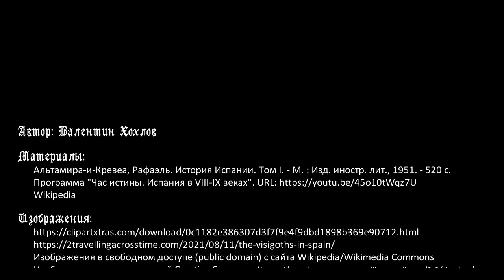История Испании №14 - Наварра и Арагон в XI-XIII веке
Цикл передач об истории Иберийского полуострова. В первой половине XI века Наварра на пике своего могущества в правление Санктия III. Вторая половина XI века - война трех Санктиев (трех Санчо), Наварра ослабевает и к концу XI века входит в личную унию с Арагоном. Уния Наварры и Арагона в 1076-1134 годах. Уния Арагона и Барселоны с 1137 года. Наварра как незасимиое королевство в XII веке, потеря западных земель. Угасание дома Хименес и переход короны к графам Шампани. Конец XIII века - личная уния Наварры и Франции, переход короны к Капетингам.

Таймкоды:
00:00 Вступление
01:36 Правление Санктия III Великого - Наварра на пике могущества в первой половине XI века
06:18 Разделение владения между сыновьями Санктия III, правление в Наварре Гарсии III
08:39 Правление Санктия IV, война трех Санктиев (трех Санчо)
11:24 Возвышение Арагона при графе Ранимире, его сын становится королем Наварры Санктием V
14:24 Уния Наварры и Арагона, правление Петра I и Альфонса I Воителя
16:47 Кризис престолонасления после смерти Альфонса I, правление в Арагоне Ранимира II Монаха, уния с Барселоной
20:13 Правление в Наварре Гарсии IV Восстановителя, Санктия VI и Санктия VII
23:02 Переход короны Наварры к графу Шампани в 1234 году, правление Теодебальда I, Теодебальда II и Генриха I
25:56 Личная уния Наварры и Франции, переход короны к Капетингам